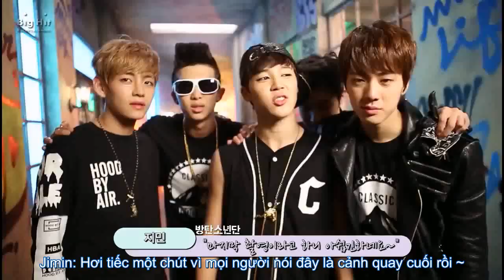[BangTanSodamn][Vietsub] Making film No more dream - Bangtan Boys (BTS)